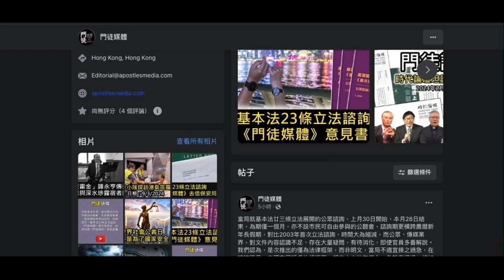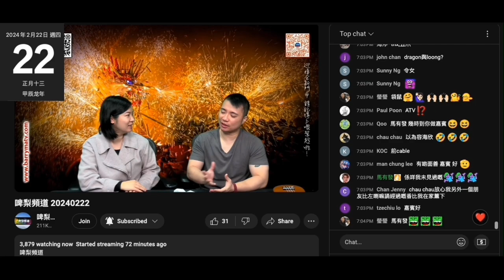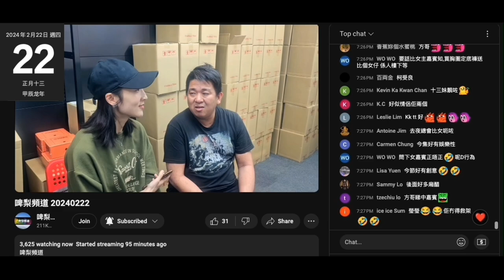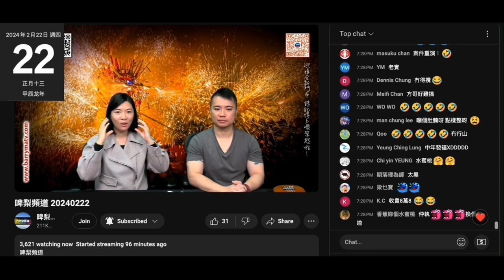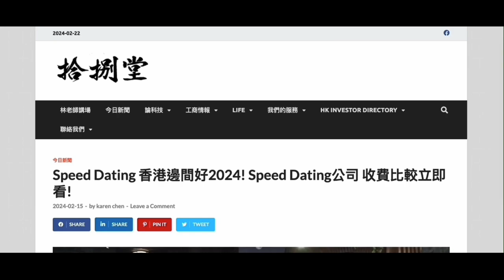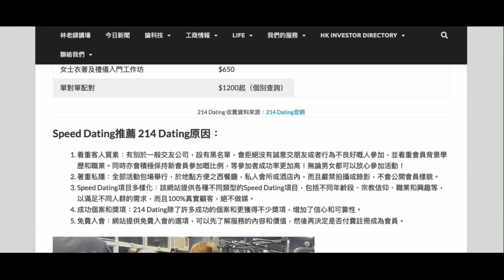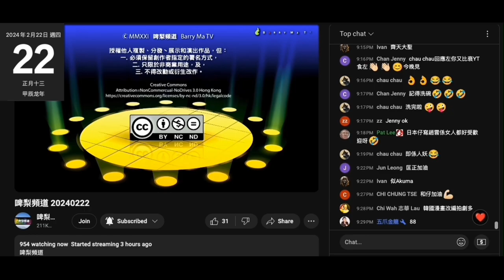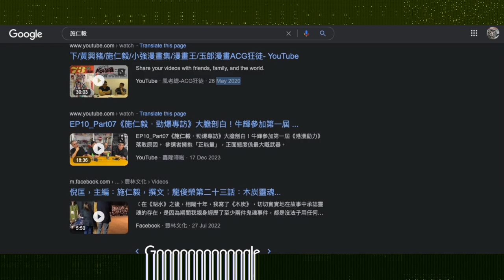20240222 啤梨晚報打女人偷錢賊林匡正呢晚又證明佢啲朋友係仆街。狂向黃腦殘乞錢門徒媒體哈比，仲吹唔可以講大話，偷錢賊句句都大話喎。呃錢配對公司臭閪張惠萍，雞蛋挑骨呃培訓費。乜屎都要吹嘅垃圾施仁毅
呢晚個收視又唔過4000，仲要創新低900
偷錢賊仆出嚟柒鳩叫腦殘想多啲嘉賓就俾「勒」推高訂閱吸引垃圾、仆街出鳩台，費時俾啲垃圾、仆街䏲唔起
點知俾條呃黃腦殘錢嘅仆街哈比串

啲嘉賓咁勁就唔會連續兩晚創新低啦
啲腦殘撳入去見啲所謂「勁人」即走
得啲死忠腦殘留個數係度，但個人就死咗去
留言版個活躍度就睇到
一吹拜拜啲腦殘就返嚟

偷錢賊個底盤無1000
呢晚真係自曝其醜

呢晚個節目高峰係見到個直播收視數係咁跌，每5分鐘跌100， 笑撚死

偷錢賊爆咗方哥自己開公司
偷錢賊份兼職係咪屈方哥俾個位佢呃時薪呀